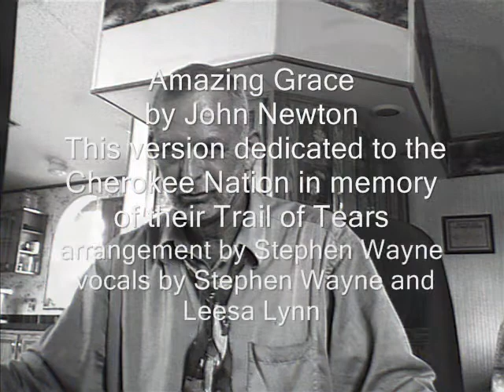Amazing Grace by Stephen Wayne & Leesa Lynn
gospel ballad blues